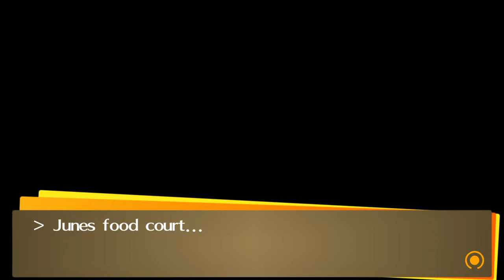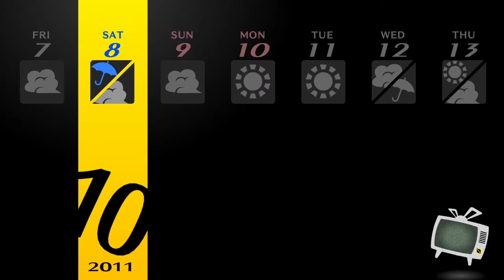Naoto is Number 1 Waifu | Persona 4 Golden | PART 48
No arguments allowed.